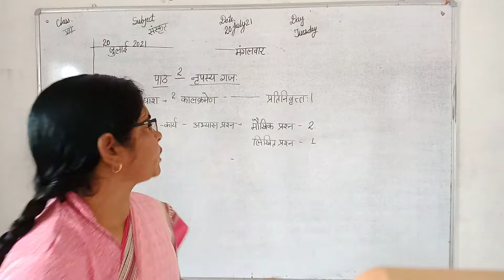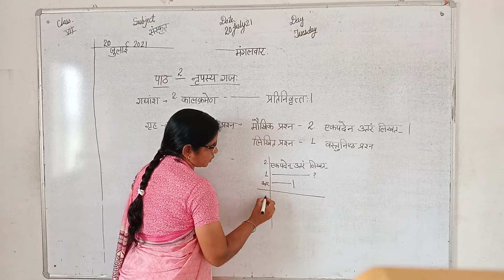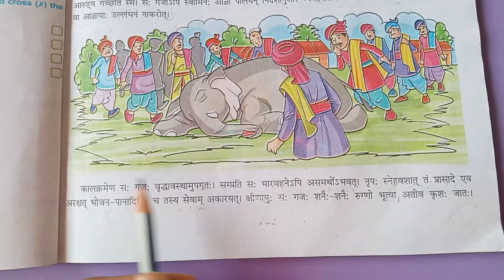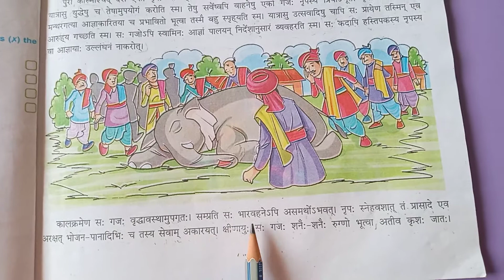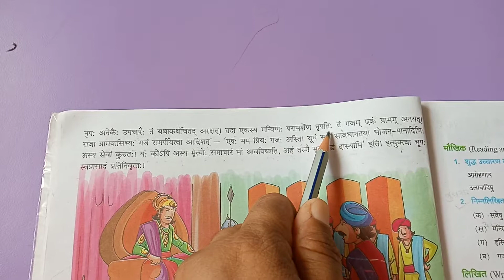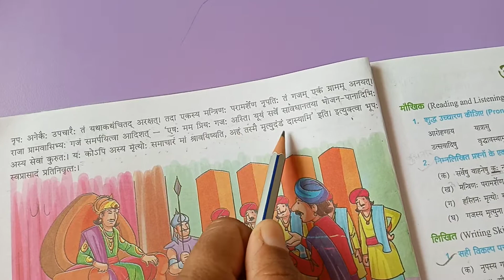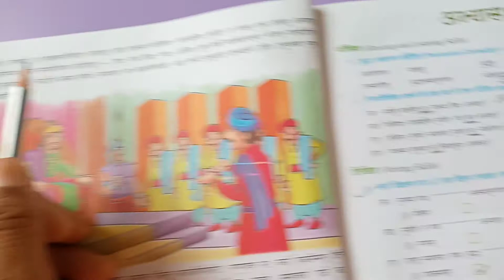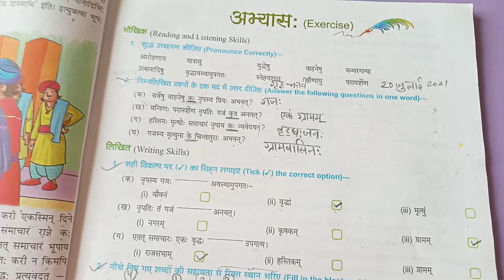अभिनव पब्लिक सेकेन्डरी स्कूल | कक्षा 7 | संस्कृत | पाठ 2 नृपस्य गजः । 20 जुलाई 2021